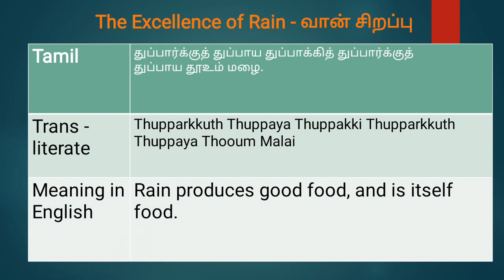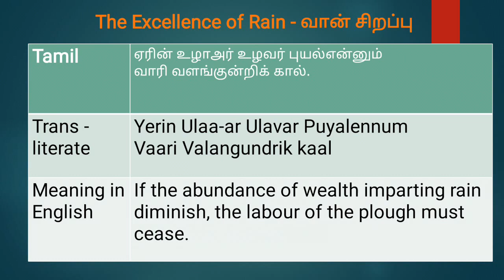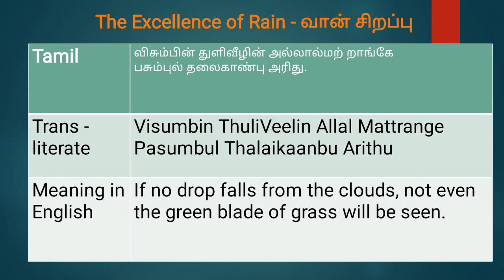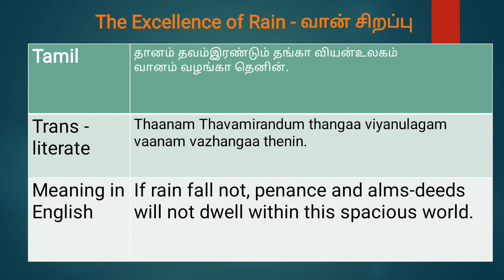2 The Excellence of Rain வான் சிறப்பு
In this Chapter No.2 - He explains about the importance of rain.He also mentioned about pros and cons of its absence as well elongated presence.